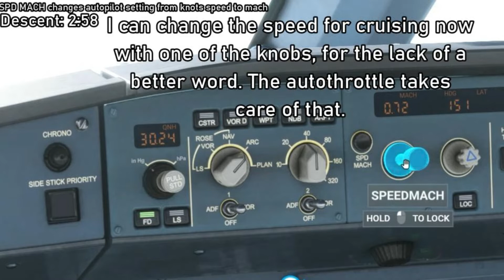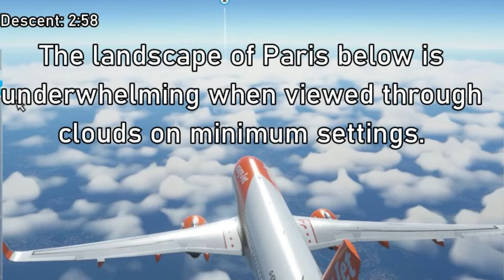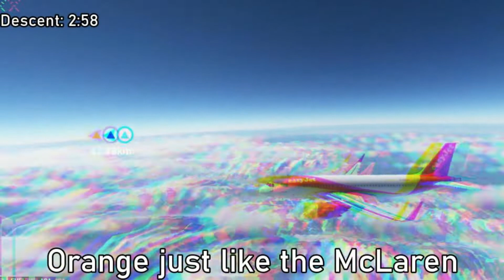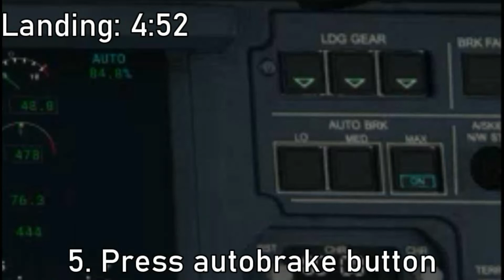Virtual Tourist 1:2 | Gatwick to Rome Fiumicino in MSFS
Apologies for the music today. This is the second part of this flight and hopefully series about flying between tourist-oriented destinations in MSFS and looking around on Street view at the destination with a small modicum of realism. If I can get the A32nx working with the EasyJet livery I will use it, but for now the vanilla A320neo will do.

Submit anywhere you would like to go in particular (in Rome) in the comments, but the obvious will be included and anything too far away for the average tourist will not be.

Intro and outro: Dance, Don't Delay - Twin Musicom

Other Music: Jackson Parodi - Marseillaise, Fisher - Stop It